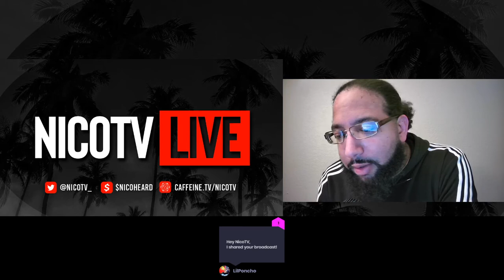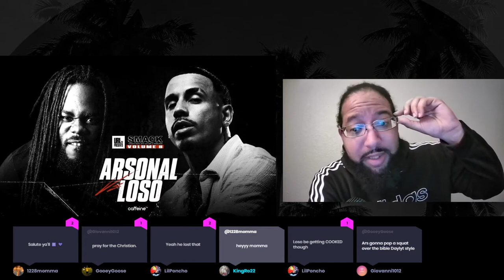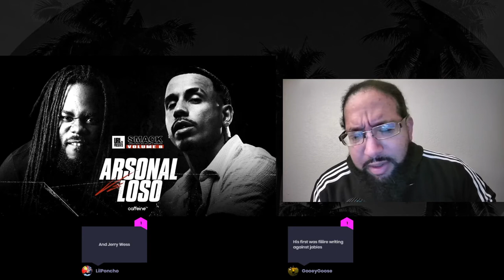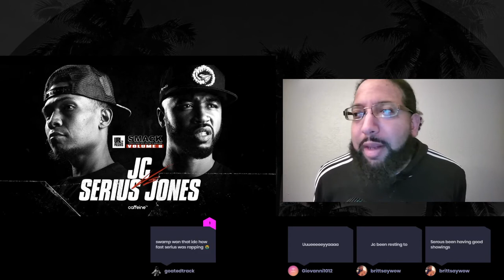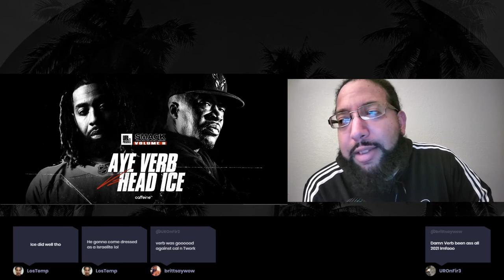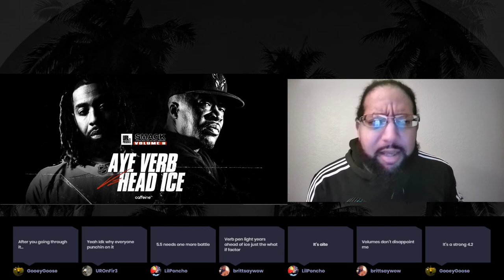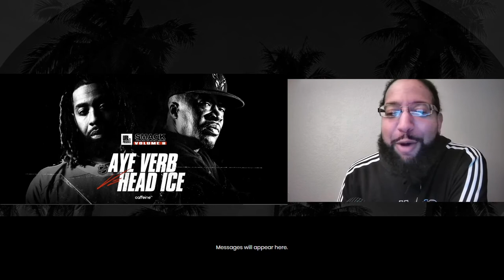NicoTV PODCAST #7: VOL 8 ANNOUNCEMENTS, DRAKE CARD BREAKDOWN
NicoTV Podcast is LIVE stream every Tuesday on Caffeine at 3pm pst (6pm est)!

Follow me on Caffeine: NicoTV